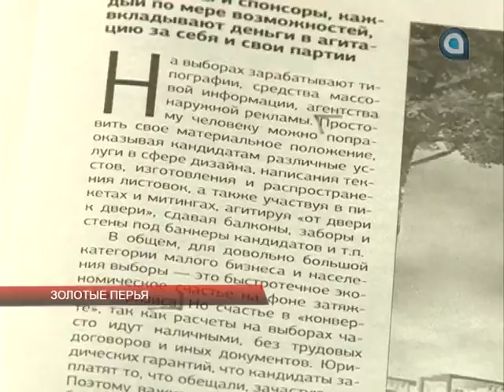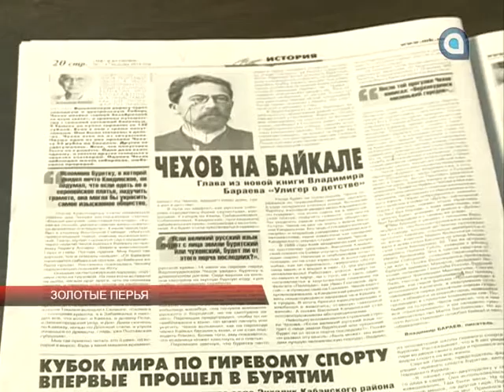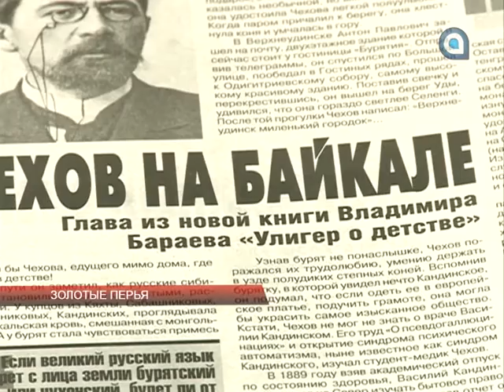Золотые перья 10.08.2016